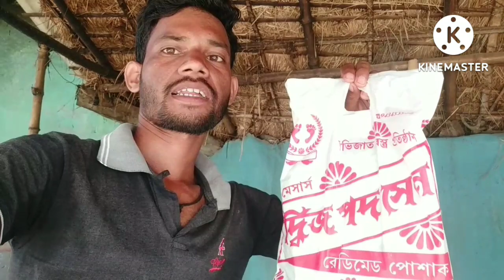60K Views Update // BABLU HANSDA Vs CHANDMUNI Comedy video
60K Views Update // BABLU HANSDA Vs CHANDMUNI Comedy video @Santali Pb Vlogger

santali Pb Vlogger
bablu hansda
bablu hansda comedy
bablu
bablu hansda fansan
bablu hansda comedy 2021
bablu hansda comedy 2022
chandmuni
chandmuni vs bablu
chandmuni comedy
chandmuni comedy 2022
comedy video
santali comedy video 2022
santali comedy